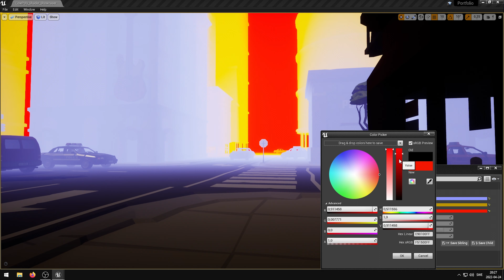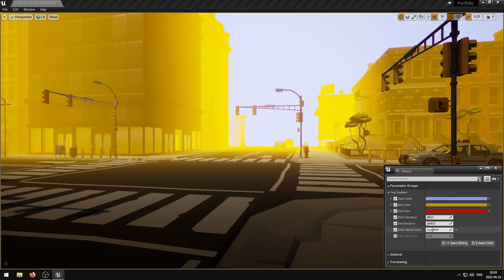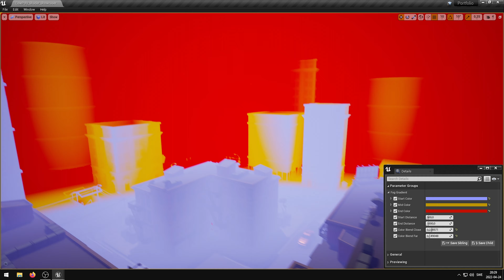Fog Gradient Shader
This video will showcase my Unreal Engine - Fog Gradient Shader.